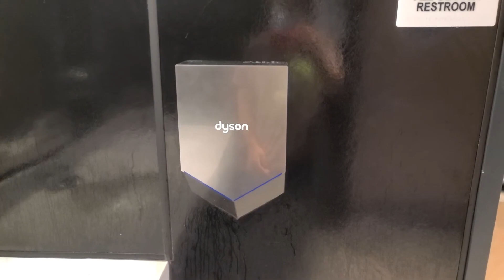Dyson Airblade Vs | Starbucks | Little Bangladesh, CA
(8/26/2022 by [insert user here])

Hand Dryer Specifications:
-Color: Gray/Blue
-Brand: Dyson
-Model #: HU02

You are not allowed to steal one of our hand dryer footages from us. If you want to use one of our videos please ask me within my permission before using.